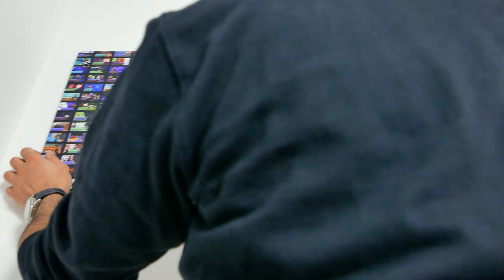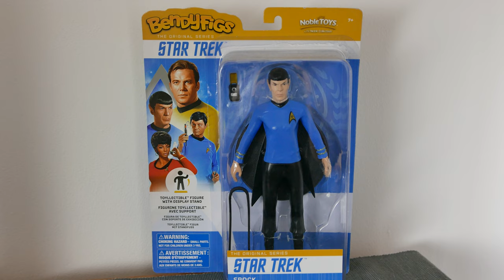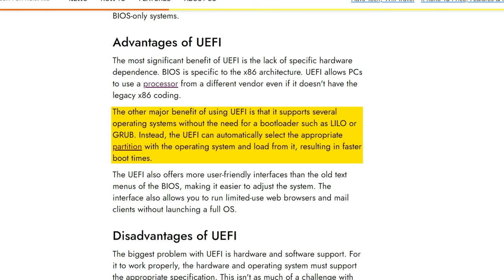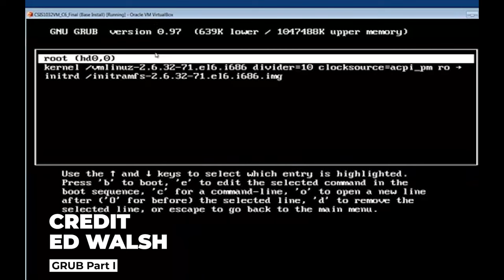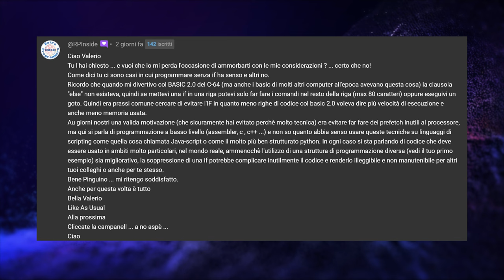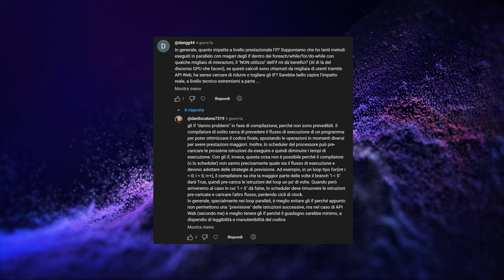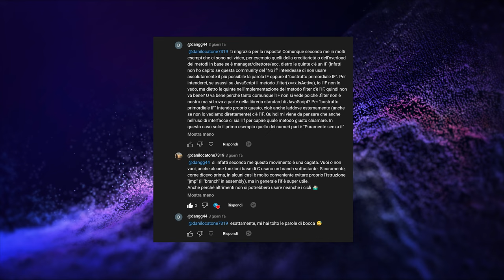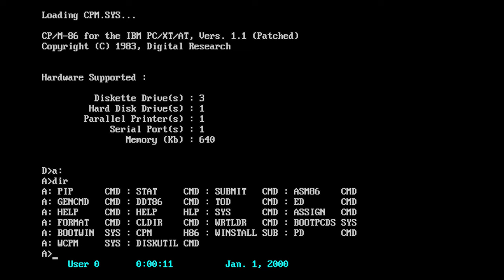PROGRAMMARE SENZA IF È COME .... e altri dei vostri commenti - AFK VLOG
In questo video, leggo alcuni dei vostri commenti che mi avete lasciato nei vari video delle settimane scorse. Ma questo non prima di mostrarvi un cambiamento che ho fatto al set.

VIDEO VL-23-022